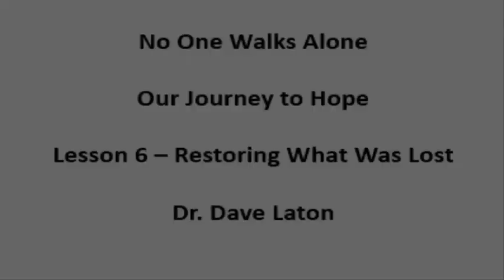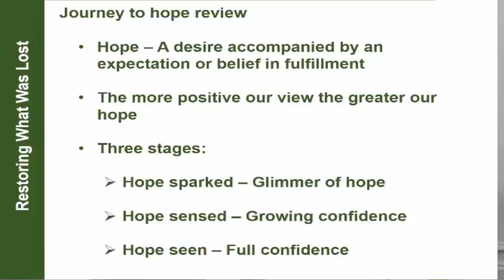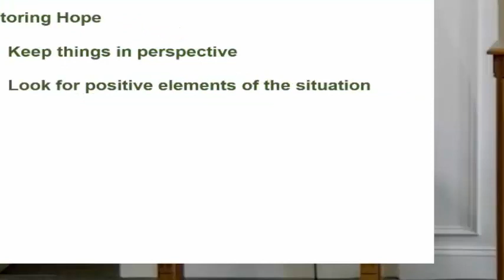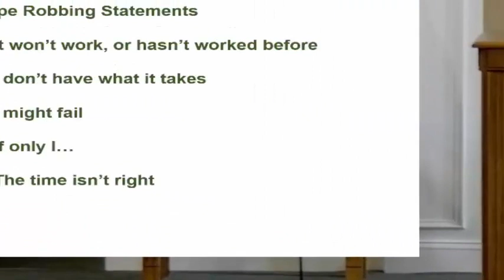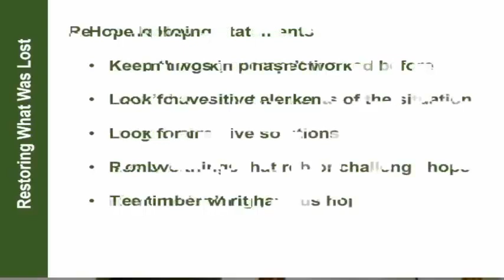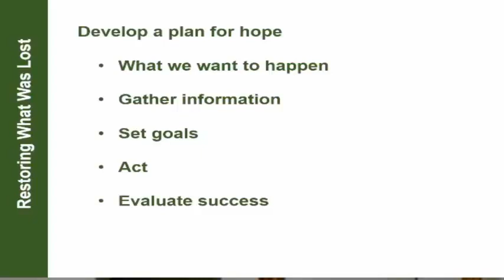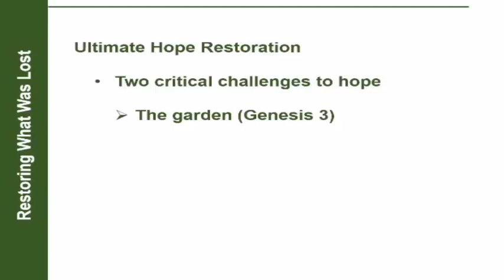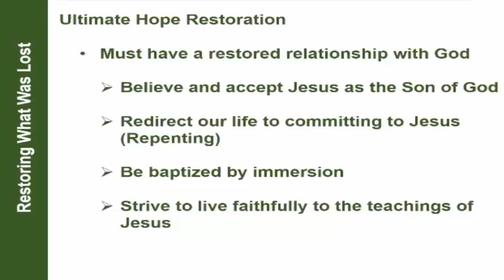No One Walks Alone - Our Journey to Hope - Lesson 6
In this lesson on hope we review some practical ways to restore hope when it seems lost.  Included in this a God's will for how we can find true and eternal hope through Jesus Christ.